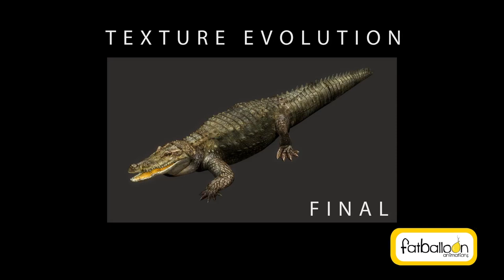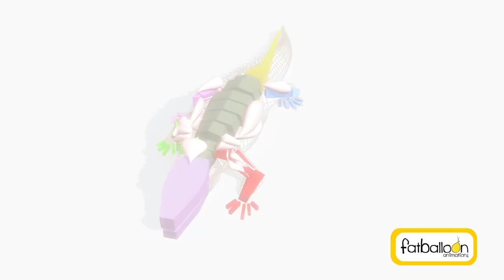Fat Balloon Studios makes 'Crocodile Love Story' real & believable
Not to leave behind in the reel race, Mollywood these days is trying best to be on par with international standards when it comes to on-screen technology. Creature based visual effects movies seem to be the new emerging trend in the regional movies. With Tamil movies like 'Naan E', 'Kumki' and the new release Malayalam movie, 'Crocodile Love Story' the filmmakers seem to have entered a new realm of imagination for fantasy stories.

The creature FX offers new challenges to the visual effects artists in terms of its complexity. When a creature becomes an integral part of a movie it is more important to make it realistic and believable for it to hold the seriousness and take the story along. A well scripted and a technically well-done creature adds a great deal of attraction to the movie and adds a great production value.

During the making of 'Crocodile Love Story' Fat Balloon Studios faced a new challenge while working on the Crocodile. The script needed the Crocodile to be shown in bright day light and without any cover which was a dare as most of even the Hollywood movies do not show creatures in bright day light. It was a bold attempt by the filmmaker and a valiant work by the artists at Fat Balloon Studios.

Said one of technician team member, "The goal was to achieve realism in its look, feel and movement. We had shots in every possible angle of the crocodile and that too in bright day light. The challenge was to make it look lively in every shot and make it not look like CG."

"Our team has already worked on a few similar overseas projects but this movie was more interesting as it's a first regional movie to use a crocodile in such an important role. We studied crocodile motion, crocodile behaviors, walks, runs, attack etc to achieve convincing crocodile motion."